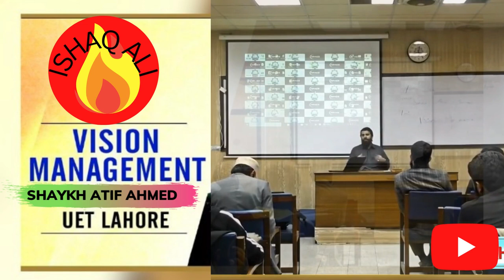Vision management articles and a speech by Shaykh Atif Ahmed.ISHAQ ALI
Wow, MashAllah 😍
We get a romantic and realistic example of Islamic and motivational talent which we can see by our eyes and listen by our ears...